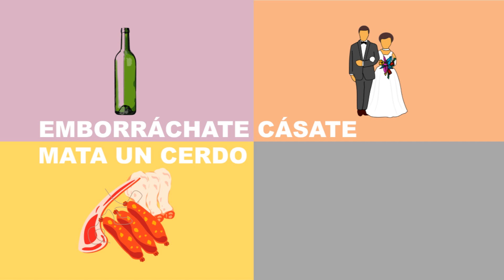El Arte perdido (VIII)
El Arte o la vida...
Dicen los esquimales que el frío no existe. Lo que hay es gente mal abrigada...
Si el Arte no se puede distinguir de la vida misma… MALO. Pero si el Arte no tiene nada que con la vida… peor todavía.
Aquí tienes el enlace para "Los secretos de las obras de Arte"